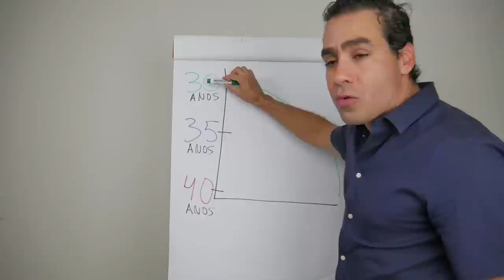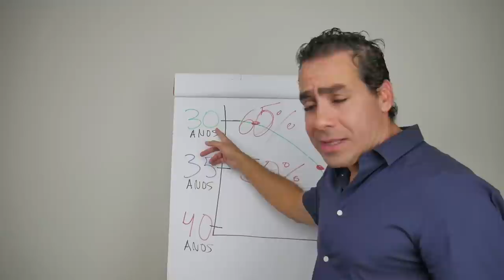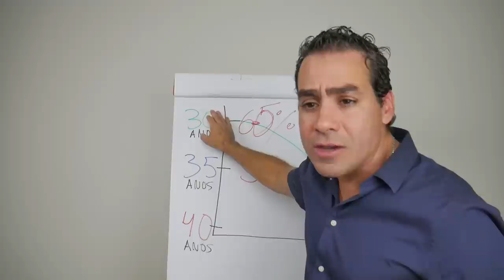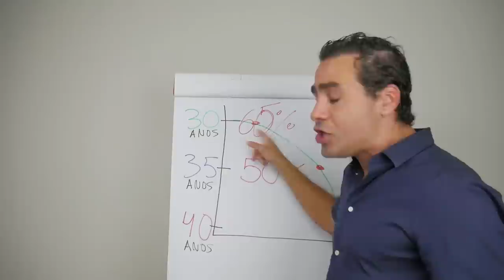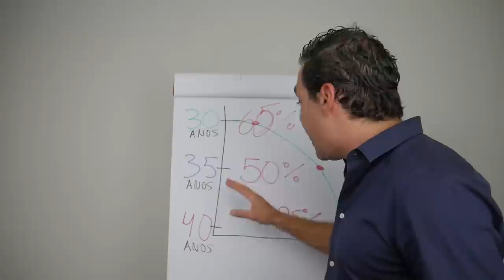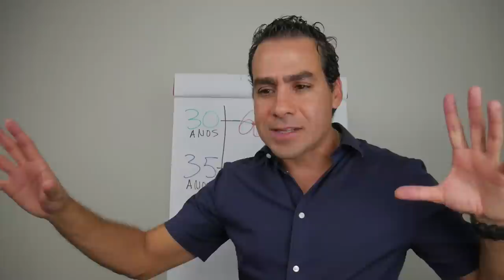Até quando TENTAR ENGRAVIDAR?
Você verá neste vídeo um resumo de alguns pontos importantes que todos os  CASAIS e TENTANTES devem ficar atentos quando pensam em ter uma GRAVIDEZ.

Muitos acabando desistindo antes mesmo de buscar ajuda especializada, ou deixam de procurar entender melhor o que realmente está acontecendo com seu caso.

Questione seu Médico, e NUNCA DESITA!

EXPECTATIVAS
TENTATIVAS
CHANCES
IDADE
SONHO DE SER MÃE
GRAVIDEZ
EMBRIÃO EUPLÓIDE
EMBRIÕES
FERTILIZAÇÃO IN-VITRO

Conheça-me melhor...

COMPARTILHE!

(8:00h às 17:00h - Segunda a Sexta-Feira)

Médico Ginecologista
CRM-SP 133.524